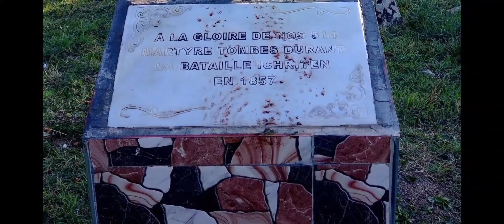2 At Kurintus 9/ 2 Corinthiens 9/ la bible audio en Kabyle.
2 At Kurintus 9/ 2 Corinthiens 9/ la bible audio en Kabyle.